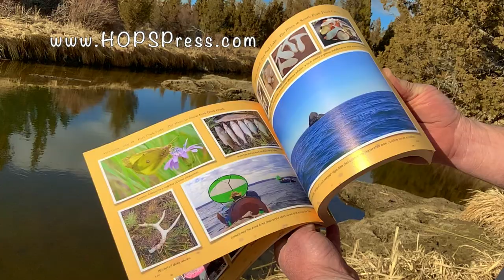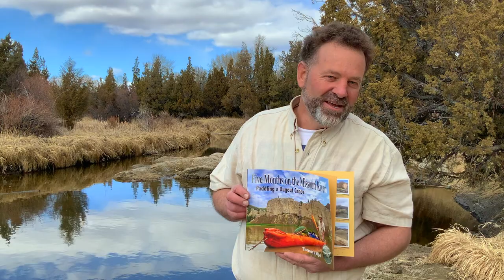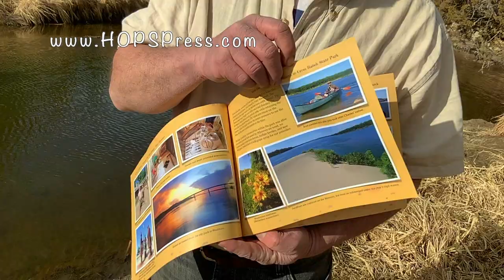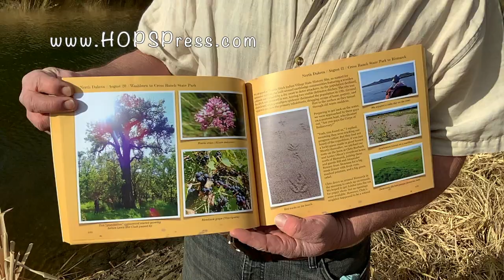Five Months on the Missouri River: Paddling a Dugout Canoe with Thomas J. Elpel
Thomas J. Elpel had the unique opportunity to carve a dugout canoe with Churchill Clark, the great-great-great-great grandson of Captain Clark. Together they whittled a 10,000 lb. Douglas fir log down to a 500+ lb. canoe.

Tom then led a five month "Missouri River Corps of Rediscovery" expedition with friends and former students, paddling this 2,341-mile segment of the Lewis and Clark National Historic Trail from Three Forks, Montana to St. Louis, Missouri. Throughout the journey, Tom wrote a weekly column that was published by newspapers in Montana and across the Midwest.

Tom's book, Five Months on the Missouri River , expands on the story told in the newspapers, with more text and hundreds of photos chronicling the adventure.